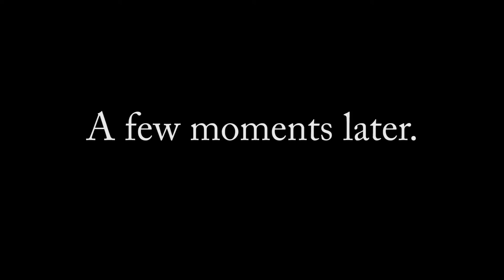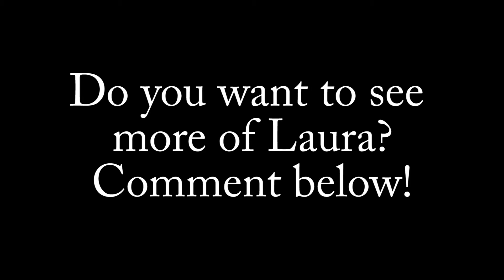BETH FELL OFF 3x!! Trick Riding Vlog - Week Two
Beth falls off, Terrence's tail drag improves, and Laura shows us both up by making everything look easy. It should be noted that when Terrence and Beth are standing, they are doing a "free stand" - no straps, no handles. Laura is doing a classic "hippodrome" - with both feet in a strap. Comment what your favorite part of the video was!